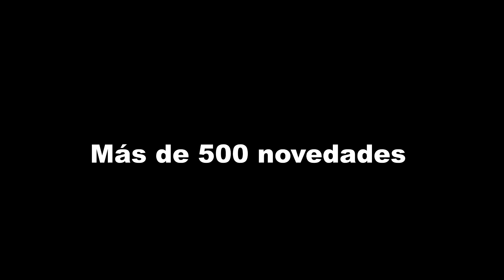Presentación Nuevo Catálogo General Klimer 2017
Presentamos el Nuevo Catálogo General de Klimer para este 2017. Un catálogo con más de 500 referencias totalmente nuevas, productos innovadores para vestir tu restaurante, tu mesa, cocina, el catering, al cocinero, coctelero, pastelero y mucho más.

Entre nuestras novedades más importantes para este año se encuentran las nuevas herramientas de cocina como el Roner Clip, un Kamado y un ahumador, además de desechables para catering y eventos, una gran selección de productos de melamina y policarbonato para eventos al aire libre, beach club o todo el material biodegradable para street food y food truck. Las nuevas paneras de papel o los manteles de pvc además de una gran variedad de material decorativo para bodas, bautizos y comuniones.

Descarga el Nuevo Catálogo General de Klimer 2017 y encuentra todo lo que necesitas y mucho más.